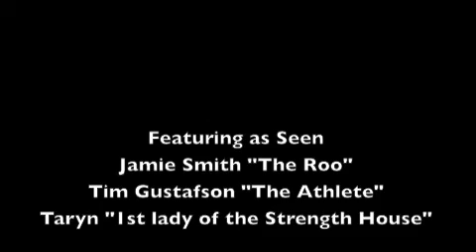nancynewell.com Push-Up Variations for Softball Athletes